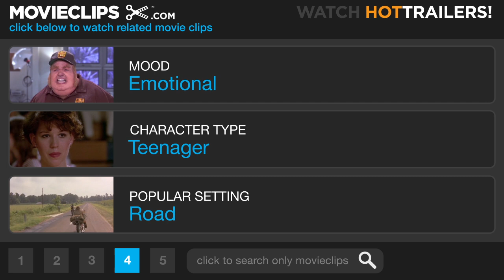Pretty in Pink (3/7) Movie CLIP - Andie Confronts Her Father (1986) HD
CLIP DESCRIPTION:
Andie (Molly Ringwald) has a fight with her father (Harry Dean Stanton) about her mother leaving.

FILM DESCRIPTION:
John Hughes crafts an exemplary '80s Brat Pack romance out of the standard Cinderella story in Pretty in Pink. Andie Walsh (Molly Ringwald) is a teenager who lives in the dingy part of town with her terminally underemployed dad (Harry Dean Stanton). She works at a record store with eccentric Ionia (Annie Potts) and is considered a misfit at her uppity high school, but somehow she rises above them all. Her oddball best friend, Duckie (Jon Cryer), is hopelessly in love with her, so he causes trouble for her romantic pursuits. When local rich kid Blaine (Andrew McCarthy) develops a fascination with her, they go out on a date together. Visiting the home bases of each social clique, they are basically ridiculed for their audacity to date one another. When Blaine eventually asks the delighted Andie to the prom, he is threatened by his rich friend Steff (James Spader). The romance versus high school social politics finally culminates at the big night of the prom.

CREDITS:
TM & © Paramount (1986)
Cast: Harry Dean Stanton, Molly Ringwald
Director: Howard Deutch
Producers: Michael Chinich, John Hughes, Lauren Shuler Donner, Jane Vickerilla